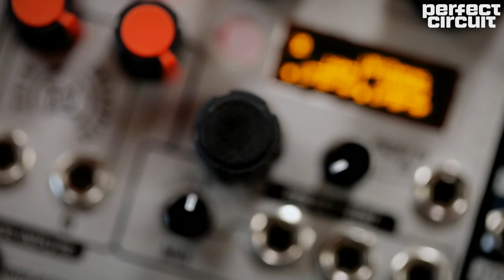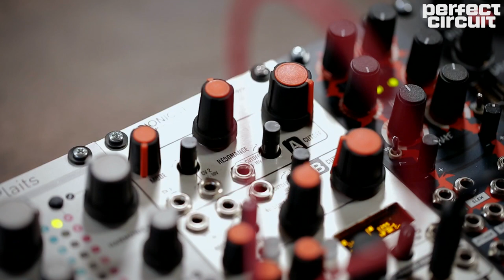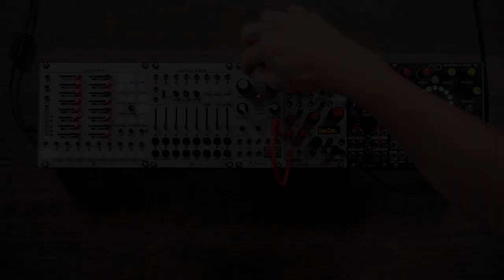Industrial Music Electronics Bionic Lester MKIII with QD + Delta V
The Industrial Music Electronics Bionic Lester MkIII is a slippery beast, capable of shifting from squelchy lowpass to gritty comb filtering/delays at a moment's notice. Paired here with the Mutable Plaits, Cosmotronic Delta-V, and vpme.de Quad Drum, it provides the backbone for a series of short jams and timbral explorations.

Bionic Lester MkIII is a dual digital filter inspired by the golden era of Virtual Analog synthesis: two filters with mode morphing, preset memory, and overdrive at the input, providing conventional lowpass, highpass, and bandpass, as well as the opportunity for comb filtering, intense feedback, multi-peak filtering, and more. The vpme.de QD is a quad digital drum module that can act as a sample player, wavetable oscillator, or digital drum modeler. Cosmotronic's Delta-V is a slope generator borne from the legacy of the Serge DUSG, adding two VCAs for easy end-of-chain voice construction.